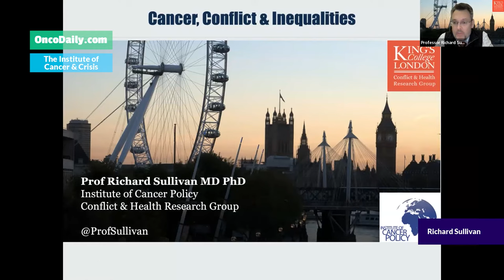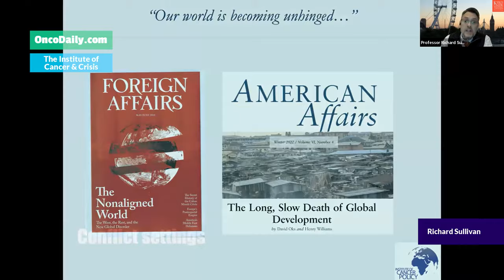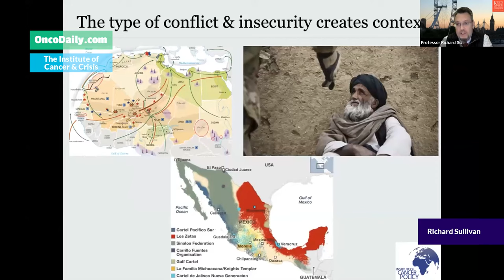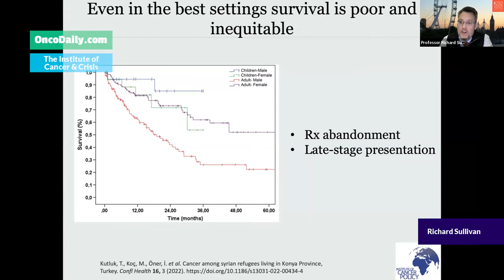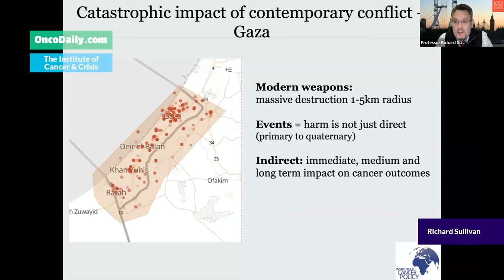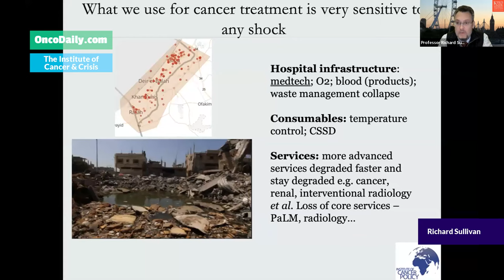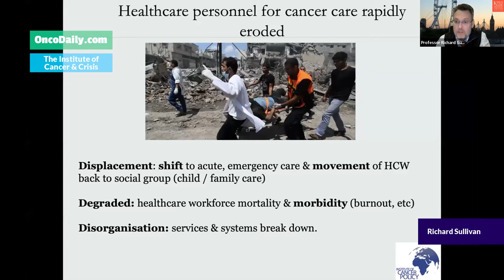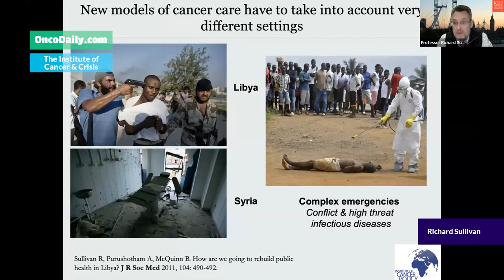Global Summit on War and Cancer 2023: Richard Sullivan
Richard Sullivan: Global Cancer Policy: Addressing Disparities in Conflict-affected Regions.
Organized by the Institute of Cancer and Crisis and OncoDaily.